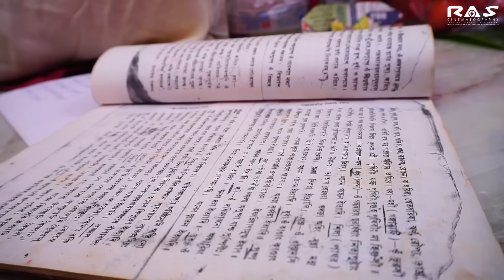DIPIKA & ARITRA WEDDING VIDEO 2016